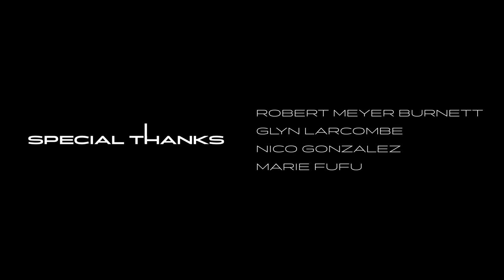IICFF Official Selection: ASCEND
Two brothers have become accustomed to survival in a world left destitute by an alien invasion. They've managed to make it this far... Written and Directed by Danny Jeffs. Produced by Duncan Kinnaird, Connor Kinnaird, Danny Jeffs.